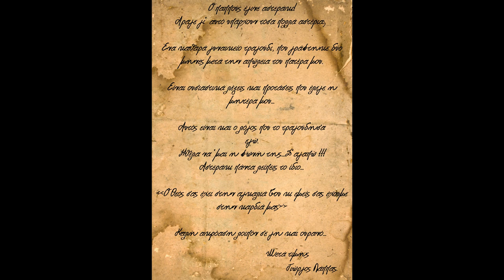Γιώργος Λάππας - Η μπαλάντα των αστεριών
Στίχοι - Μουσική : Γιώργος Λάππας
Κρουστά : Γιώργος Γιασάρης
Κιθάρα : Δημήτρης Λάππας
Μίξη: Σώτος Συρόπουλος

Ο παππούς έγινε αστεράκι!
Άραγε γι' αυτό υπάρχουν τόσα πολλά αστέρια;

Ένα καθαρά γυναικείο τραγούδι, που γράφτηκε δύο μήνες μετά την απώλεια του πατέρα μου.

Είναι ουσιαστικά λέξεις και προτάσεις που έλεγε η μητέρα μου...

Αυτός είναι και ο λόγος που το τραγούδησα
εγώ.
Ήθελα να 'μαι η φωνή της...Σ'αγαπώ !!!
Αστεράκι πάντα λείπεις το ίδιο...

Ο Θεός σας έχει στην αγκαλιά Του κι εμείς σας έχουμε στην καρδιά μας

Καλή ακρόαση λοιπόν σε γη και ουρανό...

Μετά Τιμής
Γιώργος Λάππας.